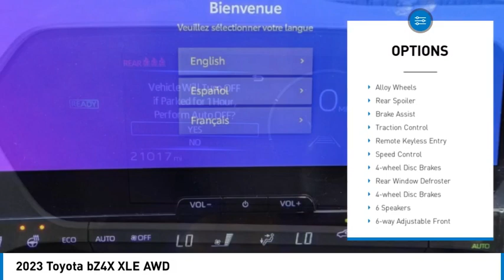2023 Toyota bZ4X HEMET BEAUMONT MENIFEE PERRIS LAKE ELSINORE MURRIETA 128125C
2023 Toyota bZ4X XLE AWD

Gosch Toyota
350 Carriage Circle

GOSCH AUTO GROUP PROUDLY SERVING HEMET, BEAUMONT, MENIFEE, PERRIS, LAKE ELSINORE, MURRIETA, AND SURROUNDING SOUTHERN CALIFORNIA LOCATIONS. THIS 2023 Toyota BZ4X IS EQUIPPED WITH A Engine: Electric Motor -inc: X-MODE w/snow/dirt, deep snow/mud and grip control modes, AUTOMATIC TRANSMISSION, AND RECEIVES AN ESTIMATED . 2023 Toyota BZ4X XLE AWD CARFAX One-Owner. Clean CARFAX. Heavy Metal 2023 Toyota bZ4X XLE AWD Single-Speed Automatic Electric Motor Apple CarPlay/Android Auto, Automatic temperature control, Exterior Parking Camera Rear, Front dual zone A/C, Navigation system: Drive Connect (3 year trial) includes Cloud Navigation with real time traffic and Google POI, Steering wheel mounted audio controls, Telescoping steering wheel, Tilt steering wheel, Wheels: 18 Alloy w/Two-Tone Covers. The GOScH Auto Group provides a 90 day/3000 mile Limited Warranty. 114/94 City/Highway MPG GOScH AUTO GROUP PRE-OWNED ASSURANCE PROGRAM!, 7 DAY EXCHANGE PROGRAM, 165 POINT INSPECTION PROCESS, 45 DAY WARRANTY COVERS MAJOR COMPONENTS, LIFETIME $1.99 CAR WASHES, FREE LIFETIME VEHICLE INSPECTIONS, CARFAX BUYBACK GUARANTEE, SE HABLA ESPANOL!!! Stock #: 128125C | VIN: JTMABACA5PA006941 | 2023 Toyota bZ4X XLE AWD SECURITY SYSTEM POWER WINDOWS AIR CONDITIONING Gosch Toyota Scion